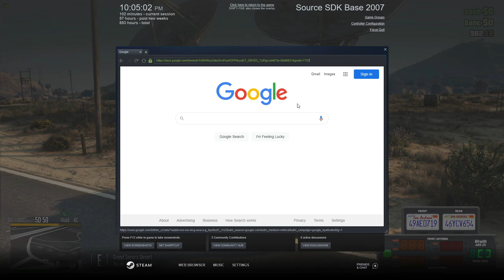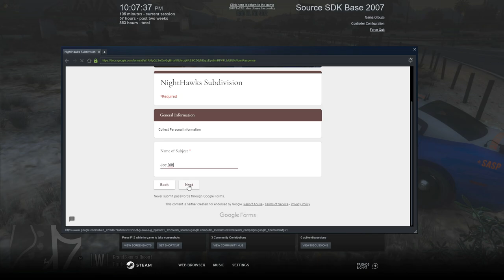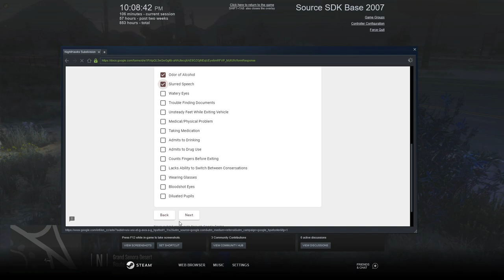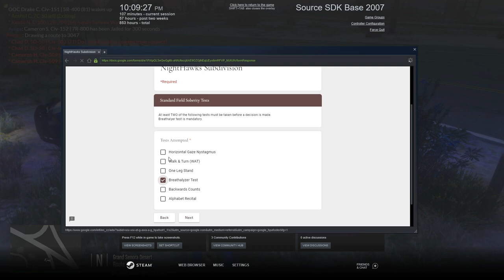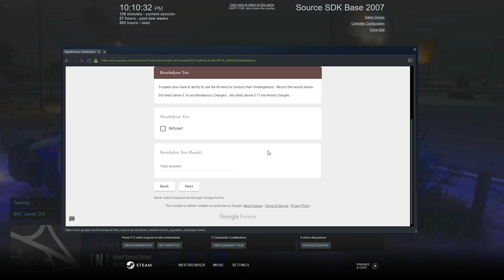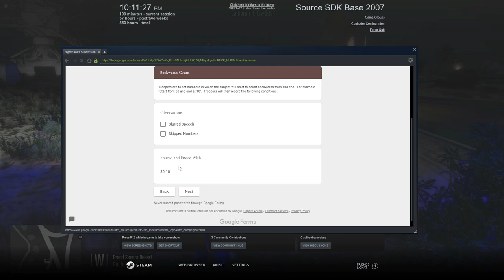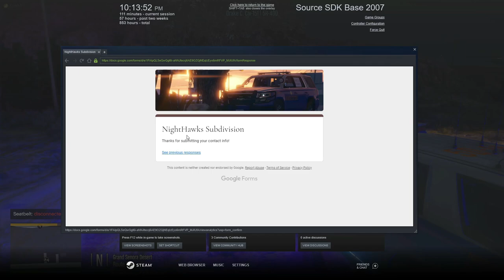Runaway Taxi Cab || North Georgia Roleplay || GTA V RP || Ep 52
Hey yall, in this video of North Georgia Roleplay,  I used the slicktop 2015 Chevrolet Tahoe and activited as a NightHawks Unit.  I was called out to a bunch of DUI calls and even responded to a pursuit. At NGARP we focus on serious and realistic RP.  My goal is to be one of the first Caribbean Youtubers and Streamers to make it. I cannot do that without your help. Thank you for rocking with me.